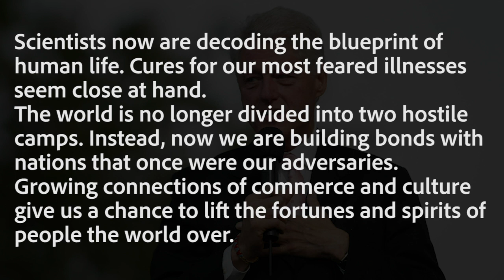有名スピーチでシャドーイング！-ビル・クリントン第二期就任演説- #10 [上級] -Shadowing